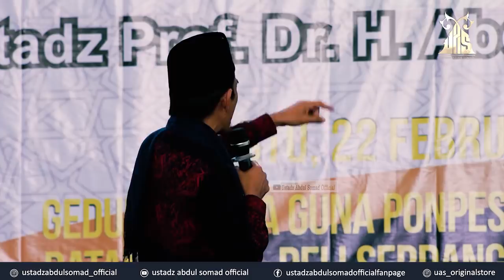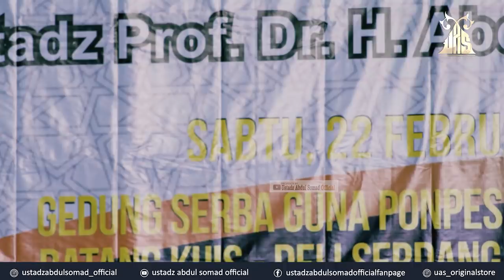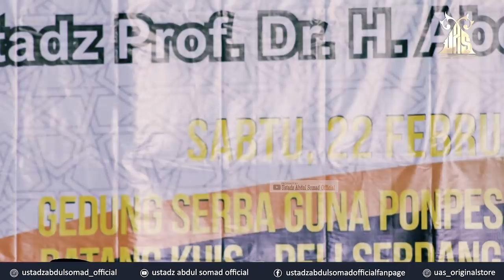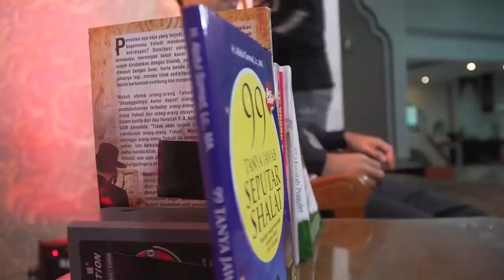WAKAF YANG AKAN KEKAL ABADI | PESANTREN MAWARIDUSSALAM, MEDAN | Ustadz Abdul Somad, Lc., MA